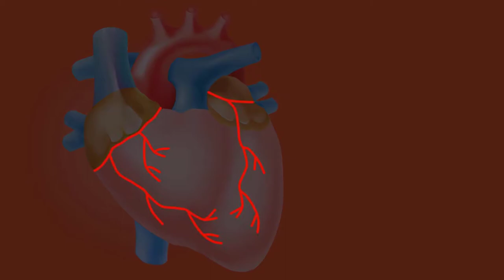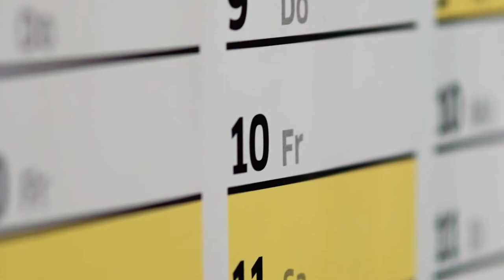Elon Musk neden ay yerine marsa gitmek istiyor?